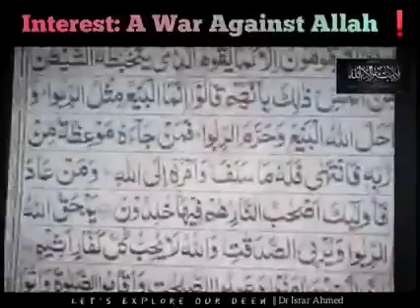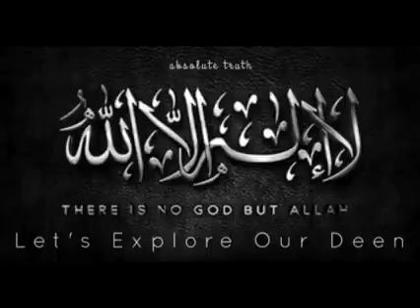13 September 2022(1)